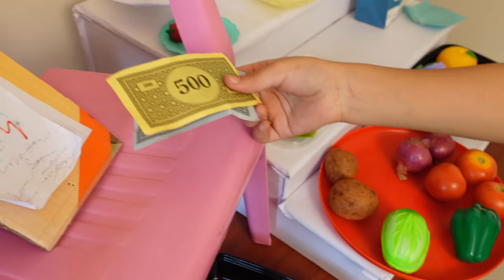Cooking game in Hindi Part-17 | Pakhal Bhat | Shopkeeper | Shopping with Cooking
Pari went to buy some fresh vegetables for cooking, She got late for cooking. Still, she is able to manage with some quick recipes.